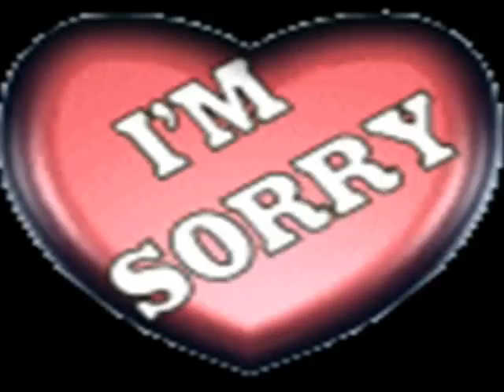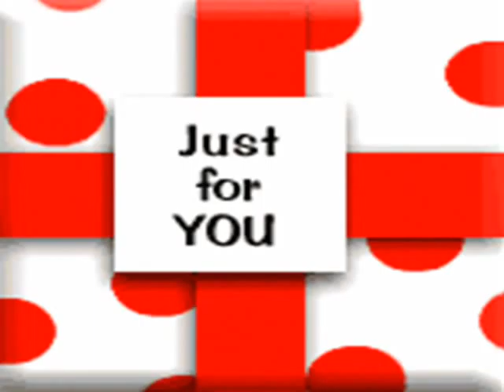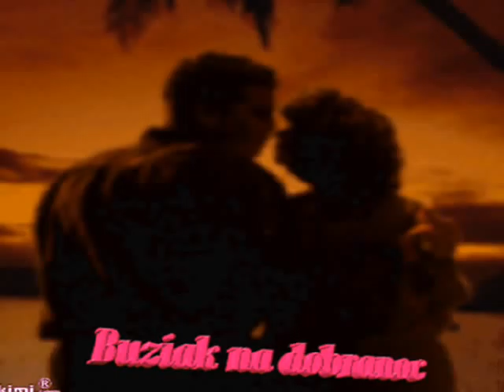❤ ŻEGNAM WAS DO PONIEDZIAŁKU JAGÓDKA ❤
❤WSZYSTKO  WYTRZYMASZ  ZE  WSZYSTKIM MOŻESZ  SOBIE  PORADZIĆ,JEŻELI MASZ U BOKU PRAWDZIWEGO  PRZYJACIELA .ON NIE MUSI NIC WIECEJ  UCZYNIĆ ,JAK TYLKO POWIEDZIEĆ SŁOWO,I PODAĆ  CI  RĘKĘ  JAGÓDKA   ❤